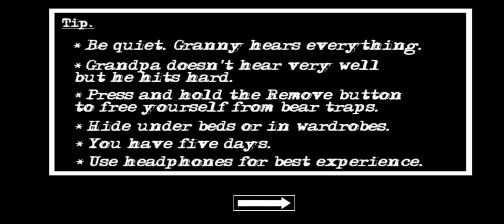Ебажик-Монтажик Два Побега на Нормале "-Кошка разбивает Вертолёт"